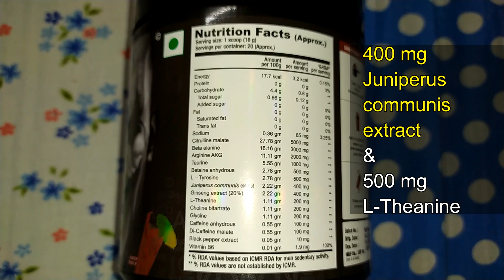best pre workout supplements 2024 | blackbeast big daddy pre workout supplement review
Welcome to FitnessManja! In today's video, we're diving deep into why you need to switch to "The Big Daddy Preworkout" by BlackBeast. Discover the powerhouse performance, unmatched energy, and laser-sharp focus this supplement brings to your workouts. If you're looking to crush your gym goals, this pre-workout is a game changer. We'll also compare The Big Daddy with other pre-workout supplements to show you why it stands out.

🏋️‍♀️ Key Highlights:
    Massive 18g Serving: Experience unparalleled energy, focus, and muscle pumps.
    15 Potent Ingredients: Clinically studied for maximum impact.
    Delicious Flavor: Enjoy your pre-workout boost with a great taste.

🏋️‍♀️ Ingredients Breakdown:
    Citrulline Malate: 5000mg for insane muscle pumps.
    Arginine AKG: 2000mg for enhanced blood flow.
    Beta Alanine: 3000mg for improved energy and stamina.
    Taurine: 1000mg for sustained energy.
    Caffeine Blend: 200mg total for instant and prolonged energy.

🏋️‍♀️ How to Use:
Mix 1 scoop (18g) in 300ml of water and consume 15 minutes before your workout.

🏋️‍♀️ Benefits:
    Giant Muscle Pump: 7g pump matrix.
    Strength Like a Rhino: Noticeable gains after one serving.
    Laser-Sharp Focus: Extended focus with two types of caffeine.
    Groundbreaking Performance: Unstoppable power from Beta Alanine, Betaine Anhydrous, and Taurine.

🏋️‍♀️ Real Science, Real Results:
Max absorption and performance with Black Pepper Extract and Vitamin B6.
Switch to The Big Daddy Preworkout today and unleash your full potential!

🏋️‍♀️ people ask :
1) How to Choose the Right Pre-Workout Supplement
2) best pre workout supplements 2024
3) blackbeast big daddy pre workout supplement review